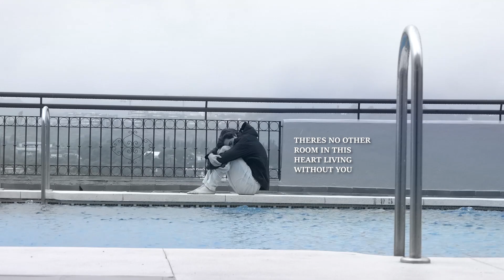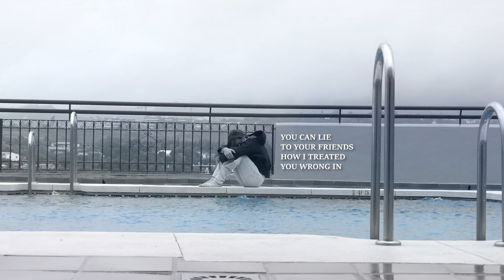Matador Andrew - Morning Routine (Official Visual Lyric Video)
Andrew Johnson (matadorandrew)